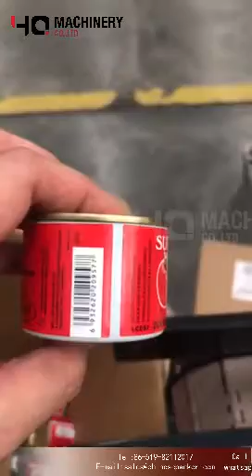rotary sticker labeling machines price|YQ MACHINERY high speed bottle label applicators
‣‣ wechat / whatsapp / phone no. ► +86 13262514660
Feature:
1. Adopt servo-controlled positioning to position the special round bottle for high-speed circumferential positioning and labeling. Double labels can be set.

The use of a turntable three-point positioning mechanism ensures that the labeling parallel accuracy and positioning accuracy are simultaneously performed during operation.
   2. PLC control system: automatic detection, labeling, alarm prompt function.
   3. It is made of SUS#304 stainless steel and aluminum profile materials, no rust, no worry of pollution to ensure GMP environmental requirements;
   4. The label electric eye is sensitive and adjustable. It can identify and compare labels with different transmittance and adjust the sensitivity.

The labels of different lengths can be optimized and adjusted to ensure normal labeling and smooth and accurate labeling;
   5. The control system adopts PLC programmable controller, with Siemens LCD display interface, servo motor, servo driver,

Inverter and German SICK sensor make the operation simple and accurate;